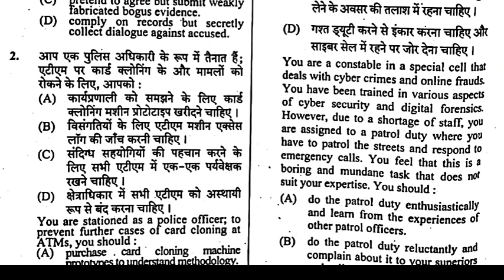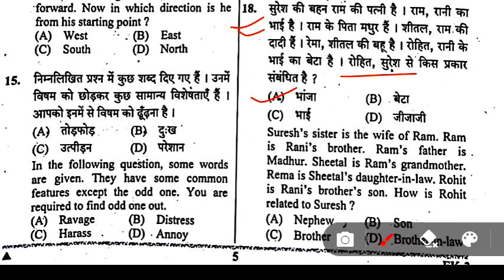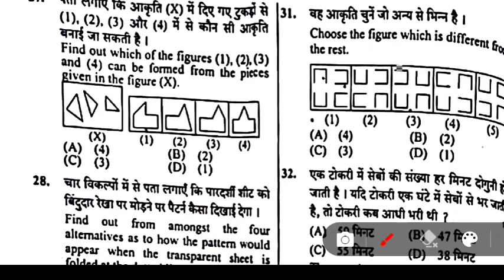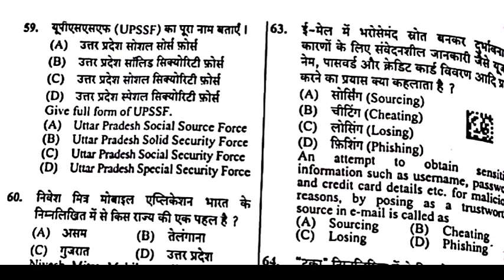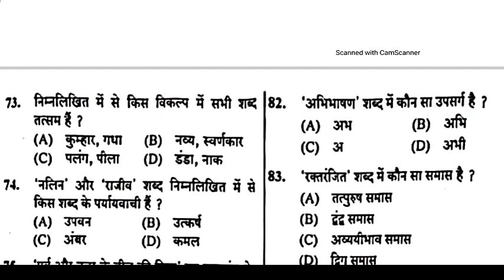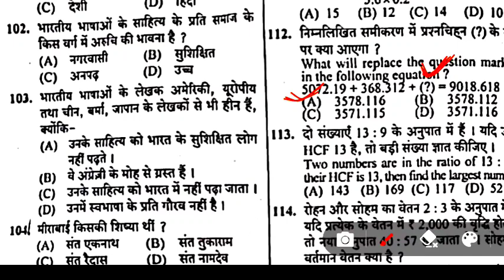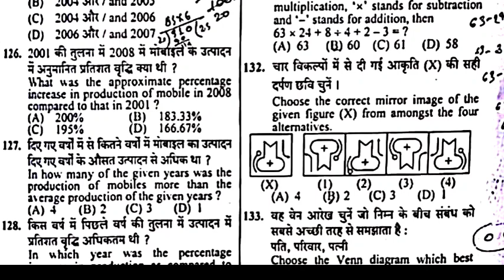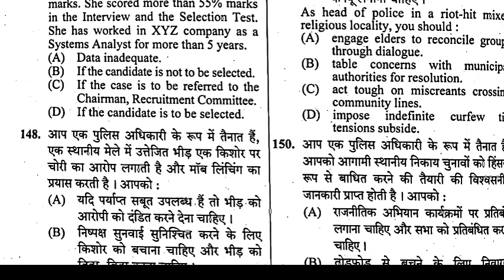UP POLICE CONSTABLE 2024 ANSWER KEY | FULL PAPER SOLUTION | up police exam 1st shift paper